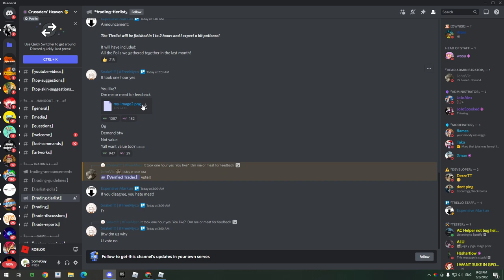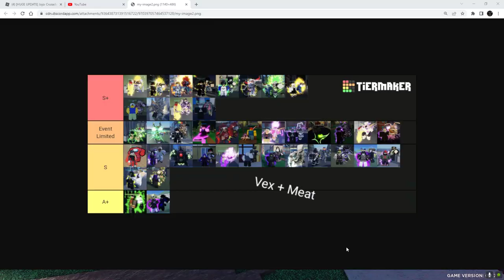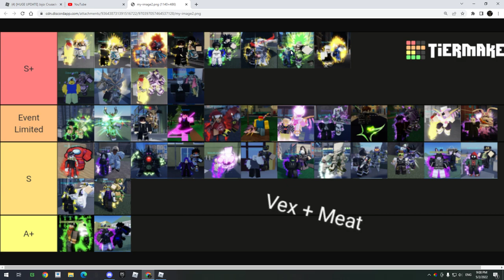Using 30+ weird arrows and mushrooms!! GOT EXTREMELY LUCKY (Roblox Crusaders heaven) NEW UPDATE!!